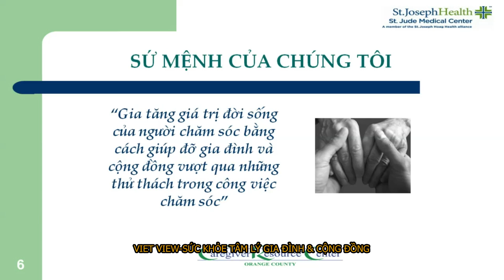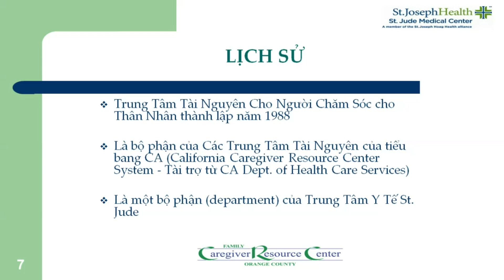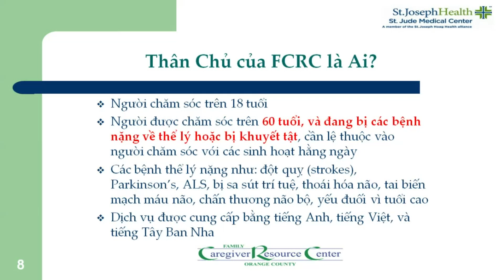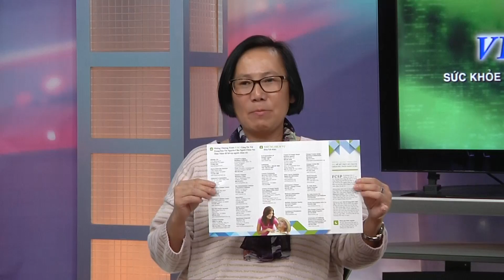VIET VIEW SUC KHOE TAM LY GIA DINH CONG DONG 2019 10 10 PART 2 4 PAULINE LE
VIET VIEW SUC KHOE TAM LY GIA DINH CONG DONG 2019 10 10  PAULINE LE